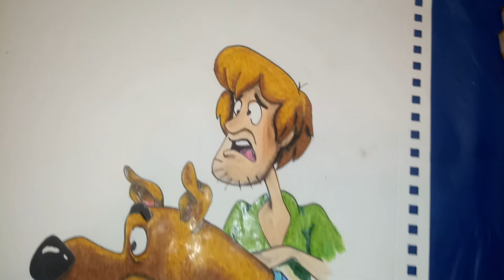Drawing Scooby Doo & Shaggy!